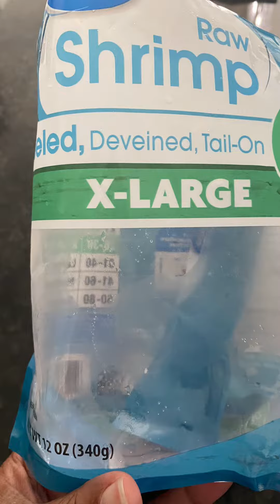Shrimp Sausage & Spinach Angel Hair!!!